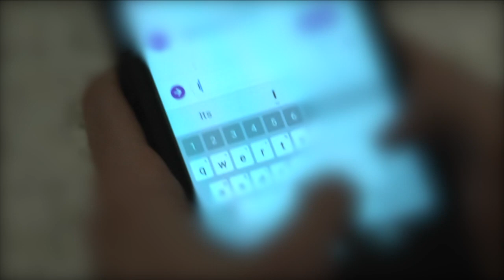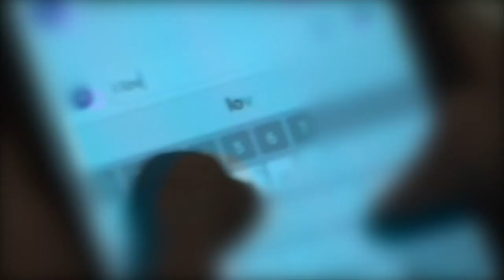Romance Gone Wrong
This video is about a Romance gone wrong